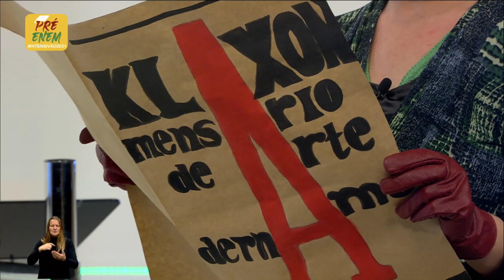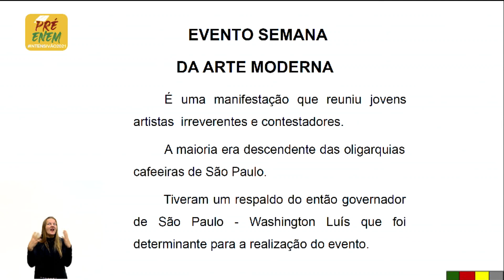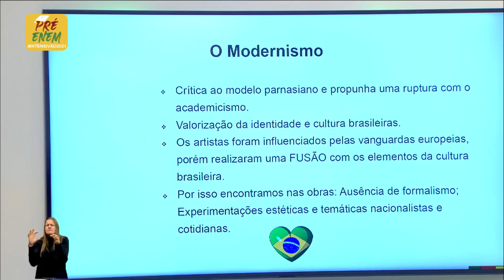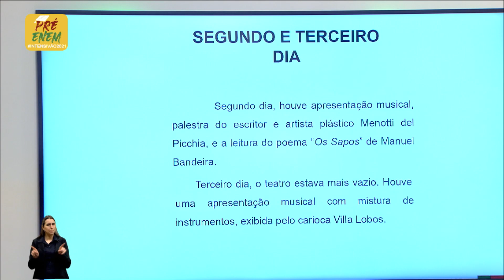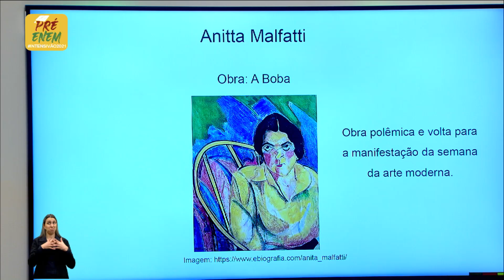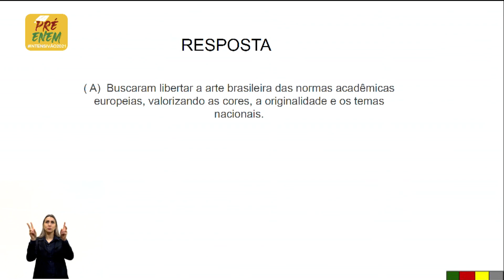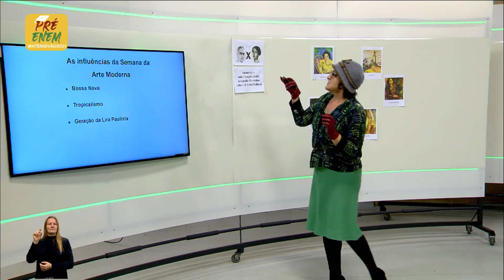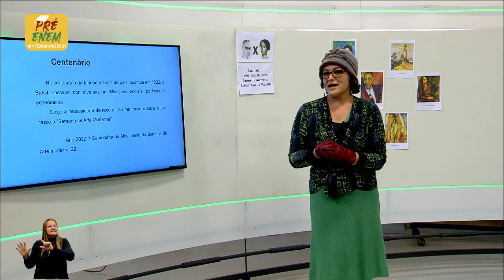Pré Enem intensivão2021 - Arte 04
Nesta aula serão abordados a Arte Moderna no Brasil, por meio da Semana de Arte Moderna de 1922 ou Semana de 22. Onde reuniu artistas jovens e irreverentes, modificando e rompendo os padrões existentes naquela época, resultando na valorização da identidade e culturas brasileiras.